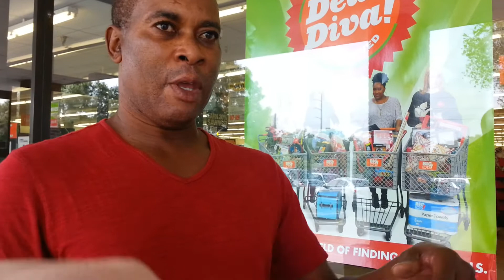Carpal tunnel has no chance against jesus